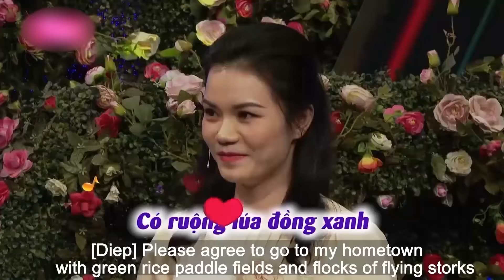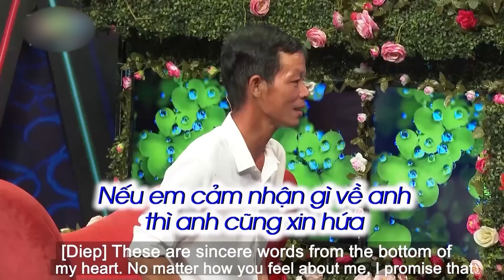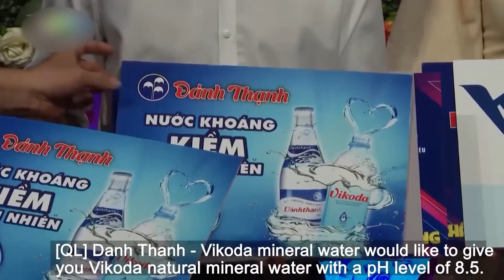CẶP ĐÔI GÃY ĐỔ HÔN NHÂN với SINGLE MOM xinh đẹp đi tìm hạnh phúc hẹn hò cùng chàng cũng 1 ĐỜI VỢ